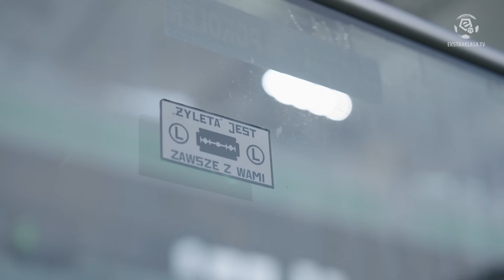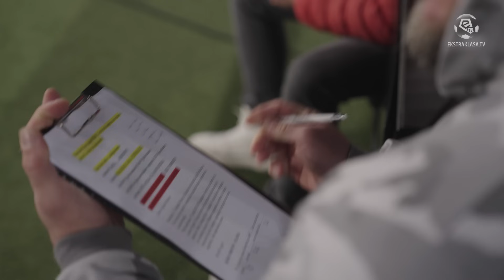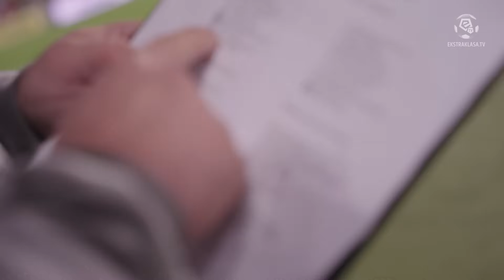GŁOS ŁAZIENKOWSKIEJ 3 | LEGIA - LECH Z JURASEM! | Ekstraklasa 2023/24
Łukasz “Juras” Jurkowski od 2015 roku jest spikerem na Stadionie Legii Warszawa. Jego głos już od ośmiu lat elektryzuje każdego kibica na Łazienkowskiej 3 przed i w trakcie trwania spotkania. W miniony weekend Legia Warszawa mierzyła się u siebie z Lechem Poznań. Sprawdziliśmy jak wygląda jego praca przy tak ważnym spotkaniu oraz jak jako kibic “Wojskowych” wspomina i klasyfikuje ligowe starcia z “Kolejorzem”.

Realizacja:
Ekstraklasa Live Park

Scenariusz i reżyseria:
Dominik Adamowski

Zdjęcia:
Damian Kosewski

Montaż:
Piotr Jasiński
Damian Dragański

Grafika:
Iwona Polok
MIchał Jurek

Zobacz Więcej!